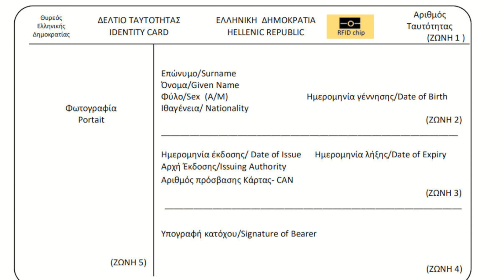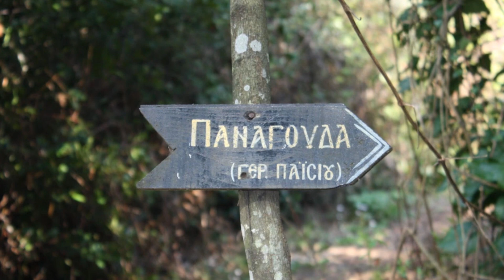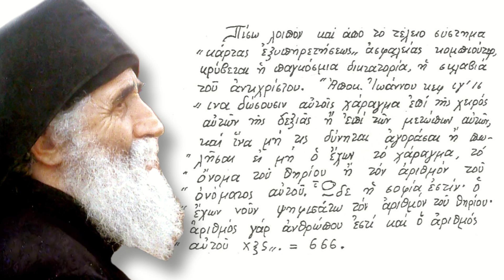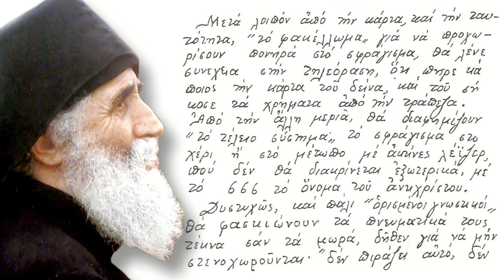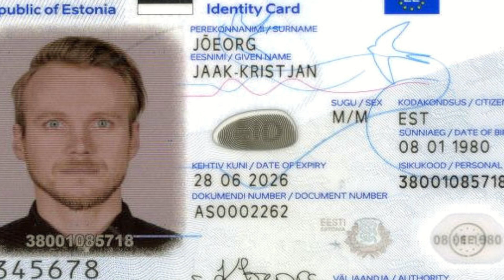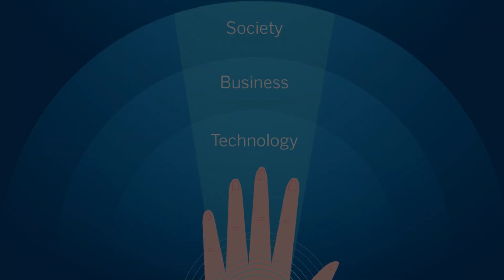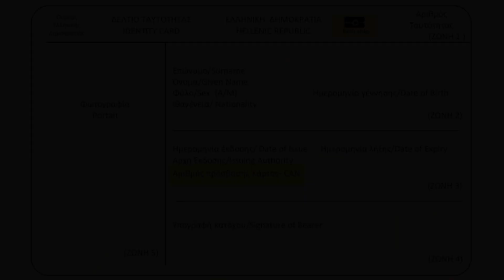ΑΓΙΟΣ ΠΑΪΣΙΟΣ ΓΙΑ ΤΙΣ ΝΕΕΣ ΤΑΥΤΟΤΗΤΕΣ - Αυθεντικές μαρτυρίες και κείμενα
Τι έγραψε και τι είπε ο Άγιος Παϊσιος από το 1985 για τις νέες ηλεκτρονικές ταυτότητες και την κάρτα του πολίτη; Πώς γνώριζε ότι θα γίνουν; Τι ζήτησε να κάνουμε; Όλες οι αυθεντικές μαρτυρίες και δικά του ιδιόχειρα κείμενα που φωτίζουν το θέμα!

ΝΟΙΑΖΟΜΑΙ